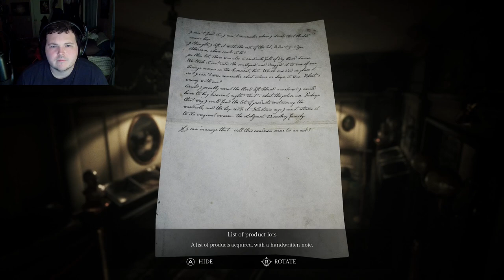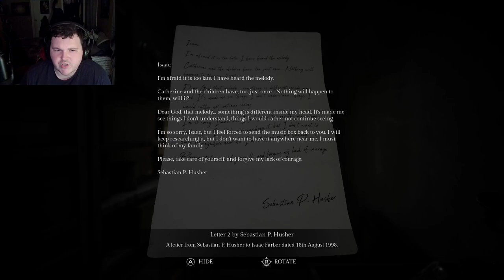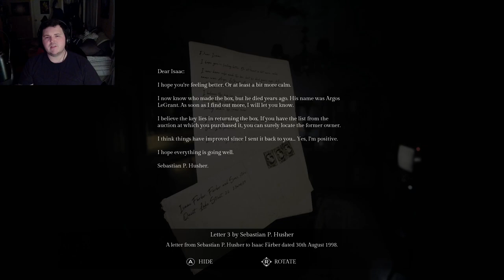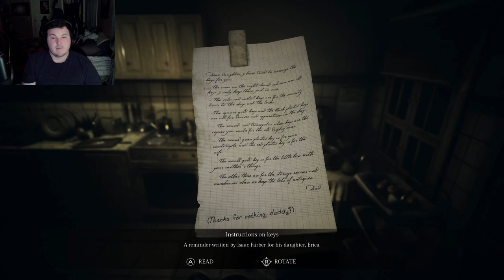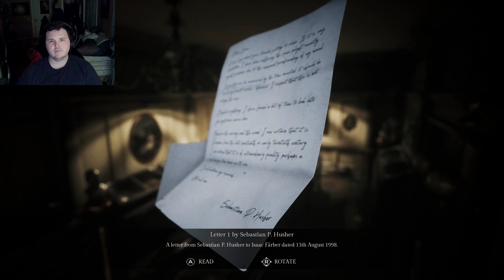Song Of Horror-Part 3:The Silent Killer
PSA:I was doing something in the background for this video. So for the first 25 min it will freeze from time to time. Sorry bout that. Wont happen again.

A writer named Sebastian P. Husher goes missing, and all you can find that remains is a haunting melody. One that is unnatural , and unheard of. One that brings more that a simple tune with it. a haunting tune. Watch as I take control over 13 playable characters in this perma-death horror game. and see if i can overcome this darkness.

Also, for part 1 and 2 i didn't think of it at the time, but my camera is in way of the inventory. I will more it later don't worry.